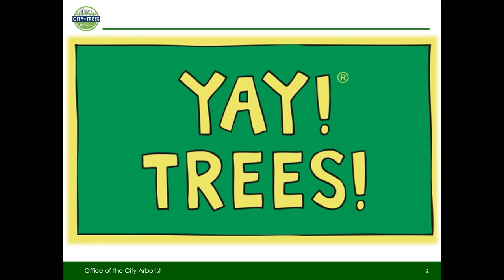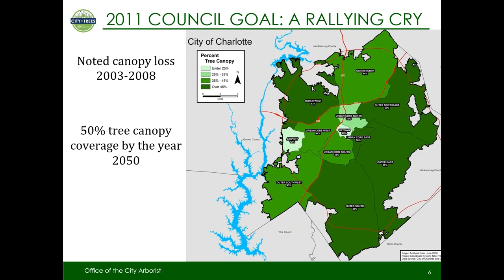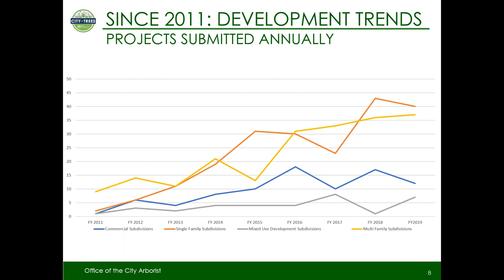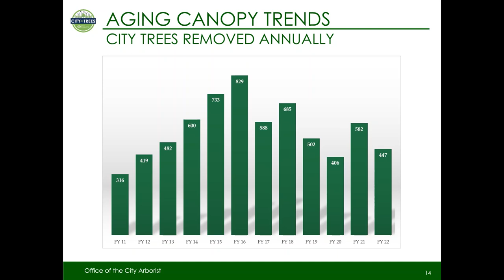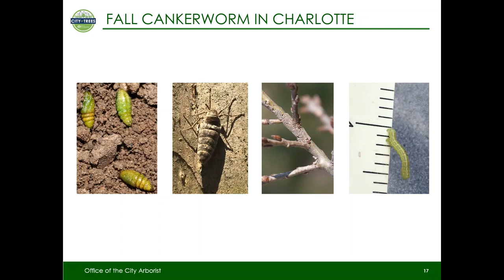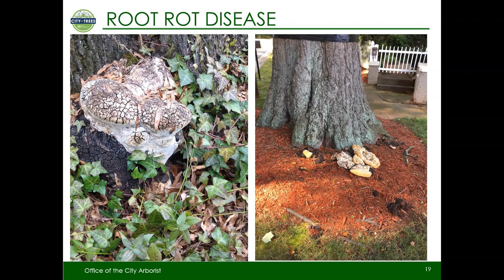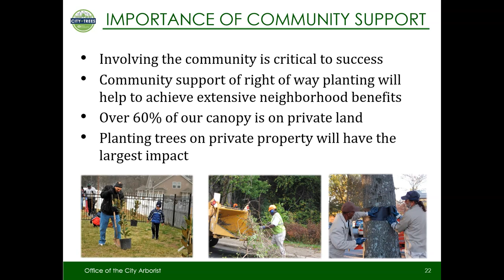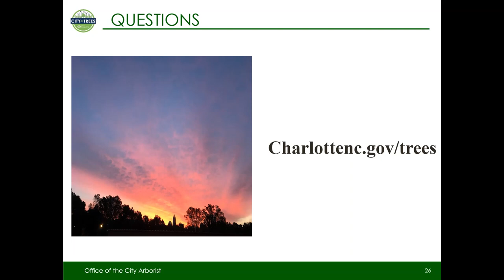CLA Online - Landscape Management: Tree Canopy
This presentation walks through the benefits of Charlotte’s Tree Canopy and the efforts the City of Charlotte and community partners are undertaking to preserve it.

00:00 – Intro
00:44 – The Benefits of Trees
01:57 – The Benefits of an Urban Forest
02:23 – The Purpose of the Charlotte Tree Ordinance
03:02 – The Charlotte Tree Ordinance: Right of Way
03:11 – 2011 Council Tree Canopy Goal, with 2050 Target
04:06 – 2012 – 2018 Tree Canopy Loss Examples
04:24 – Development Trends Since 2011
04:51 – Threats to Charlotte’s Urban Forest
05:06 – Charlotte's Street Trees
05:25 – Moving Street Tress
05:33 – Transplanted Trees Today
05:57 – Aging Canopy Trends (City Trees Removed Annually Since 2011)
06:18 – Storm Response Trends
06:50 – Some Insects Threaten Our Trees: Fall Cankerworm in Charlotte
07:13 – Tree Banding Methods
07:33 – Root Rot Disease
08:13 – Charlotte Urban Forest Master Plan (2017)
08:38 – Unified Development Ordinance (UDO) and Tree Planting and Tree Preservation
08:53 – Importance of Community Support in Growing and Preserving Charlotte’s Tree Canopy
09:24 – TreesCharlotte
10:25 – Tree Care Grant
10:46 – Be Kind to the Trees. They’re Busy Saving the World.
11:05 – Conclusion